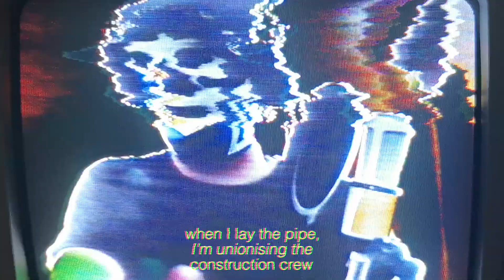Valhalla Kid - Parris Leon Freestyle (Official Video)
Valhalla Kid - Parris Leon Freestyle
Video direction by Floralis
Lowlives Collective